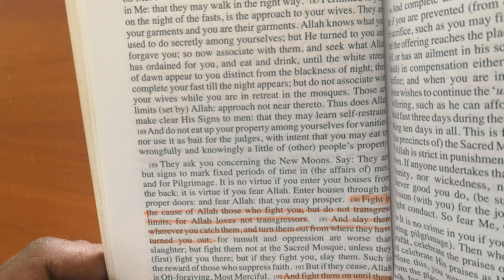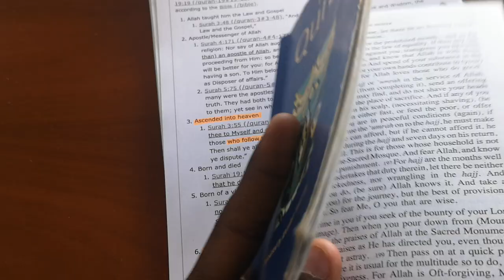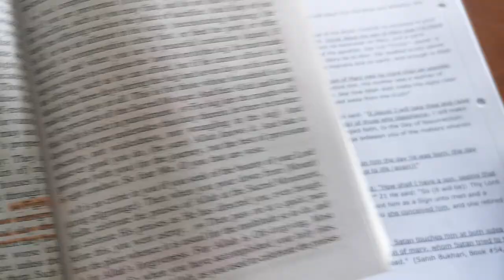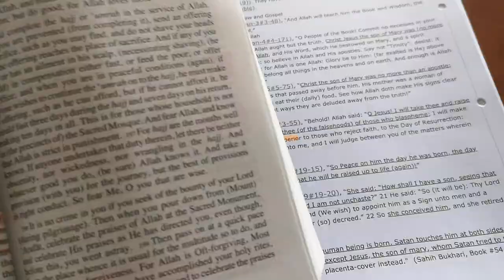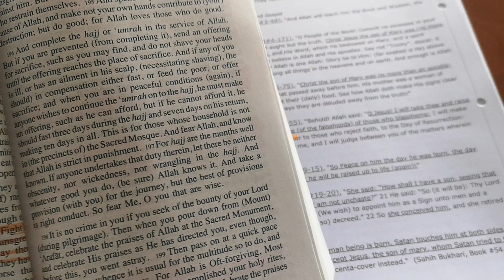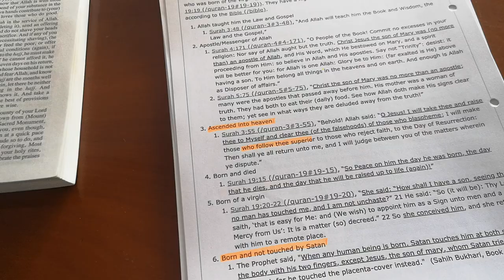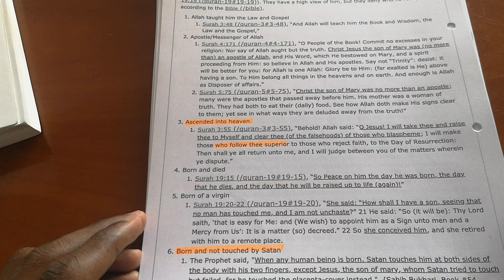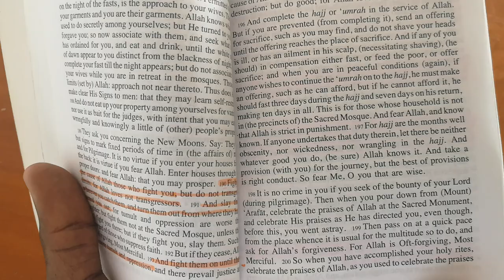Wicked verses from the Quran k!LL THE PEGANS in times of peace